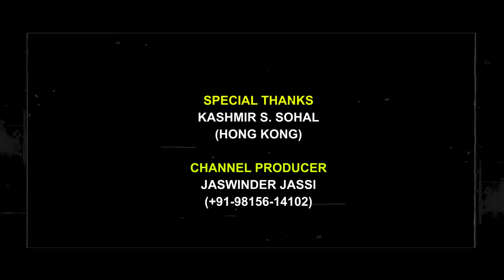Gopi Longia ਸਿੱਧੂ ਮੂਸੇਵਾਲੇ ਤੇ ਪਿੰਡ ਦੇ ਬਾਰੇ !! Exclusive 🔥